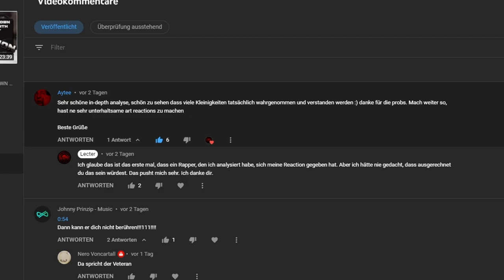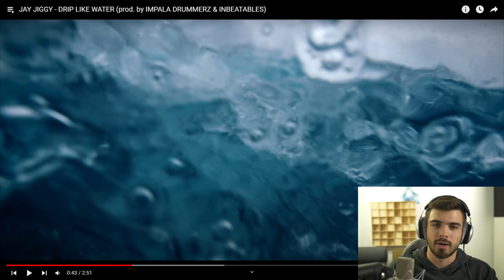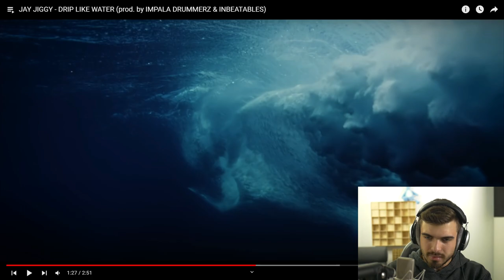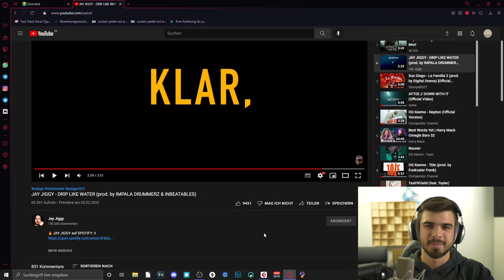14-silbige Reimkette! LECTER reagiert auf JAY JIGGY - DRIP LIKE WATER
▬Quelle▬▬▬▬▬▬▬▬▬▬▬▬

▬ Social Media ▬▬▬▬▬▬▬▬▬▬▬▬

lecter_official_/?igshid=15blwiwv0fg9z